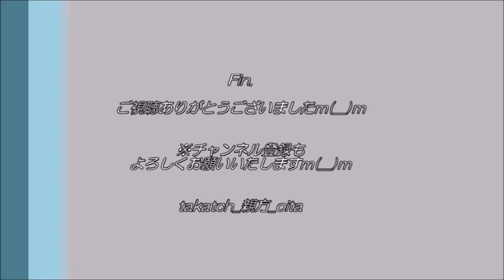【和太鼓 大分🥁】南大分小潮太鼓「府内戦紙（ふないぱっちん）」｜2020大分っ子芸術文化祭 in 祝祭の広場【祭り】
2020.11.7、大分市祝祭の広場大分っ子芸能文化祭にて。

〇「南大分小潮太鼓」
平成3年に当時の南大分小学校の校長 故 酒井哲真氏が、地域社会と学校教育の交流の願い設立。
豊後潮太鼓の指導のもと、南大分を拠点に演奏活動。
小学校４～６年生と中高生を含む22名で編成。
様々な地域で年間２０～３０回の公演を行っている。
子どもたちは和太鼓を通じ、色々な方々と交流し、また日本の伝統楽器に携わる中で、律儀ある礼儀作法を学んでいる。

◇「府内戦紙（ふないぱっちん）」
毎年8月上旬に大分市街地で行われる、山車が踊り隊で賑わう、大分七夕まつりの中の一行事。